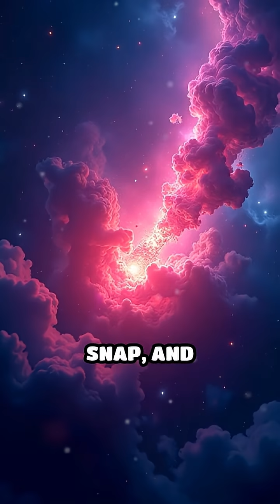3I/ATLAS: Solar Wind’s Mysterious Interstellar Dance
A cosmic mystery unfolds as 3I/ATLAS meets the solar wind. Plasma storms, magnetic chaos, and interstellar secrets—what is this comet hiding?